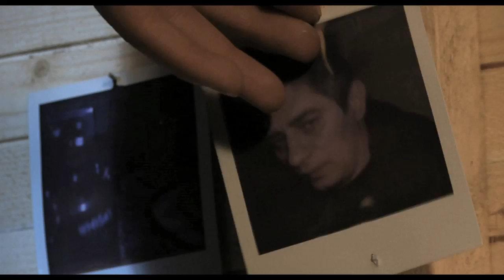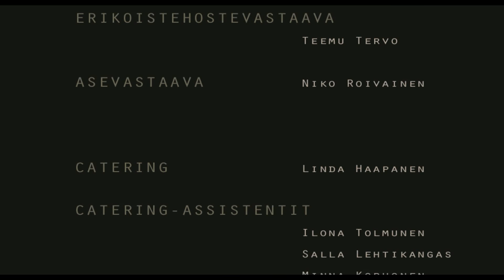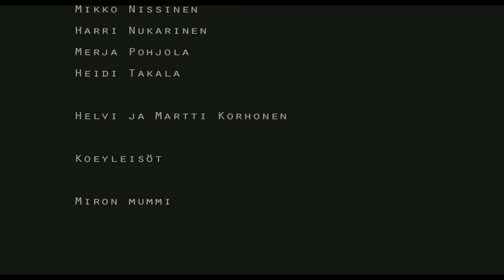Rajavartija (ENG: The Border Guard) (2010) 2/2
Rajavartija is a short horror film that takes place in the border area of Finland and Russia. A man goes to work for the first day as a border guard. Soon, an old incident and a secret start to haunt and lead to a brutal battle for survival. Written and directed by Miro Laiho. Produced by Minna Korhonen and Miro Laiho.